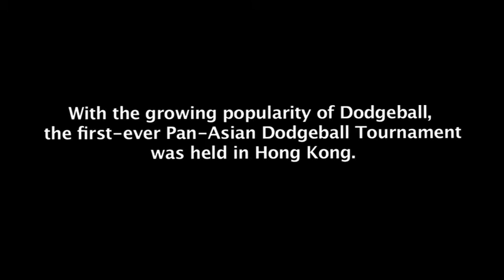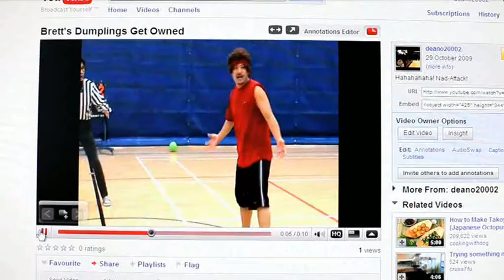Dodge This - Pilot (Mock-up)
This is a mock-up I did for FIC Asia about a dysfunctional group of half-wit dodgeball players.  It never went anywhere but there's a couple of laughs in there.  Besides, it's better than a kick in the dumplings.